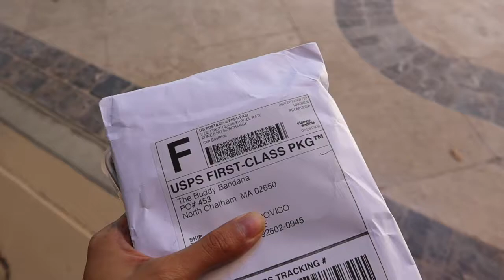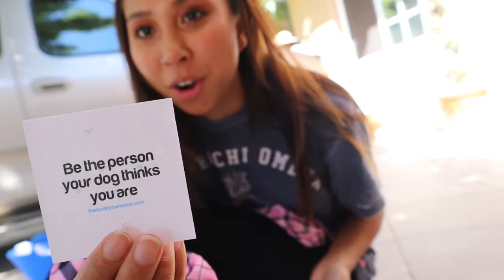The Buddy Bandana UNBOXING and TRY ON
This video is not sponsored but if Buddy Bandana is watching this and would like to change that I will not oppose :)